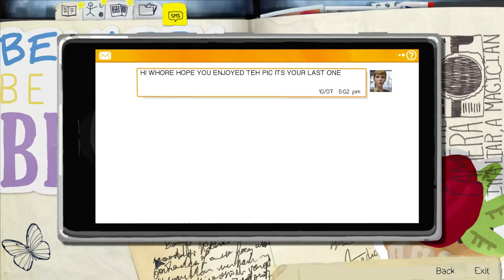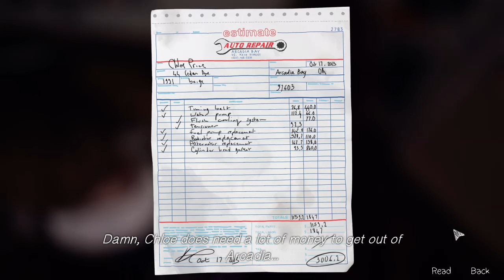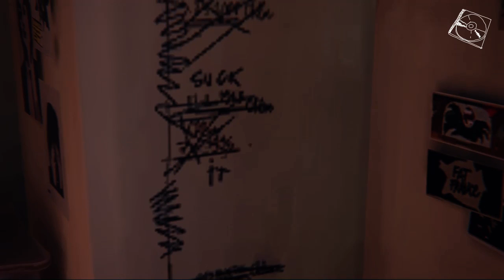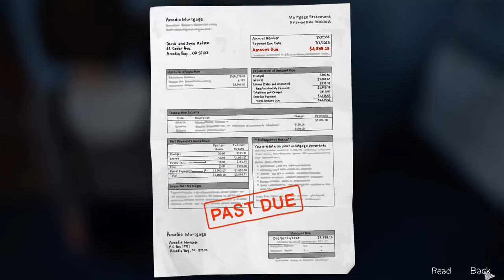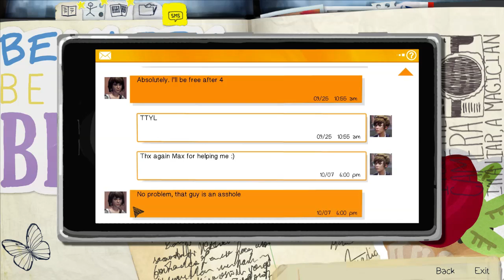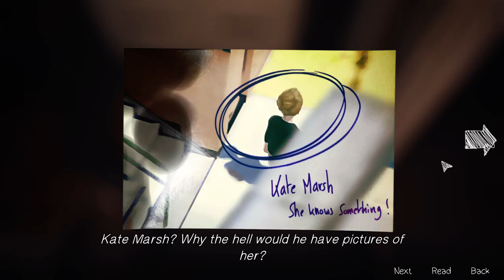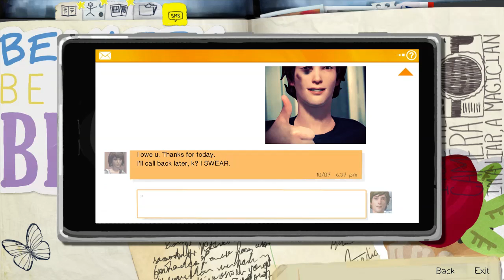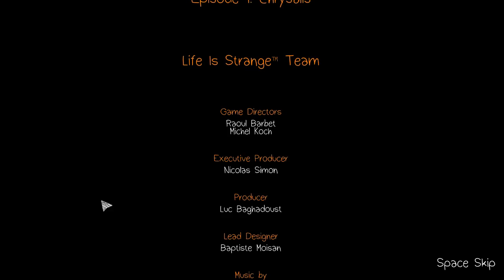Life is strange - Ep 1 final - Teenage problem